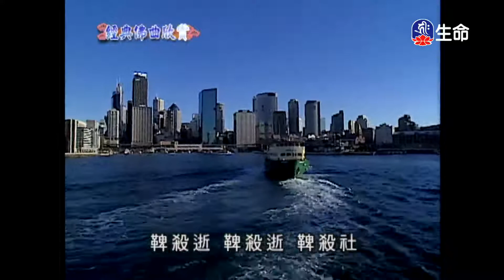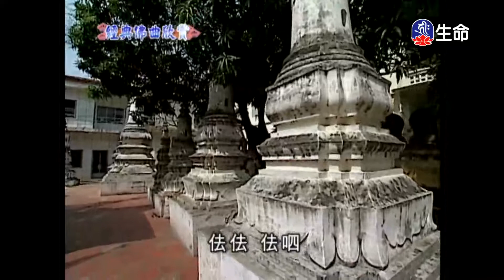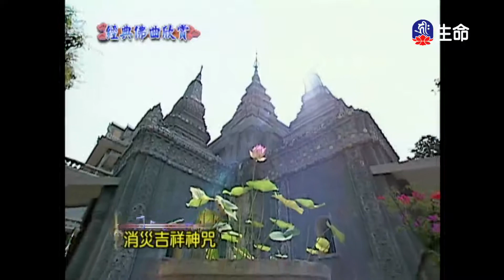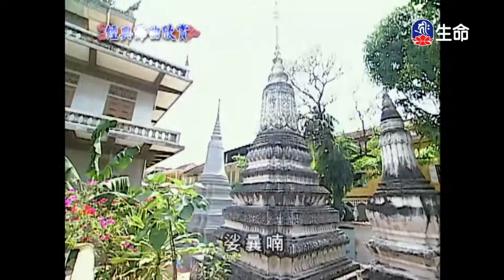經典佛曲-功德海(4)-2_經典佛曲_(lifetv_20200926_04:00)